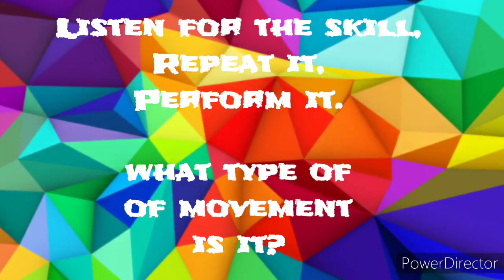Locomotor and Non-locomotor Bop it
Listen for the movement and follow along. Can you identify which type of movement you are performing, Locomotor or Non-locomotor? 🤔 ENJOY🙂